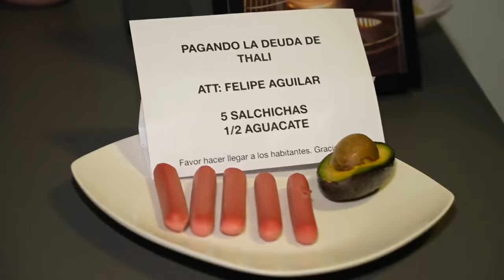Esposo de Thalí García pagó su deuda dentro de La Casa de los Famosos 4 | Realities After Dark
Video oficial de Telemundo Entretenimiento. Las cinco salchichas y medio aguacate que causaron todo un caos dentro de La Casa de los Famosos 4, por lo que en Realities After Dark buscamos al esposo de Thalí García para que saldara su deuda.

Realities After Dark
Realities After Dark es un espacio en vivo donde Beta Mejía y Dennhi Callu, aka Bala, reaccionan e interactúan contigo después de cada episodio de La Casa de los Famosos.

La Casa de los Famosos 4
Regresa La Casa de Los Famosos el reality más famoso de la televisión hispana regresa repleta de drama de la mano de personalidades icónicas que vivirán bajo el mismo techo en total aislamiento y rodeadas de cámaras y micrófonos que capturarán cada uno de sus movimientos. Con más de 50 cámaras escondidas y 60 micrófonos, todos sus movimientos serán capturados las 24 horas del día, los 7 días de la semana, mientras comen, duermen, comparten baños, tienen conversaciones íntimas y enfrentan tareas domésticas, desafíos de nominación y ceremonias de eliminación. Los televidentes pueden presenciar las alianzas dinámicas, rivalidades y romances mientras estas personalidades compiten para llevarse a casa el gran premio en efectivo. Cada semana, el voto del público determinará qué celebridad saldrá de la casa, y también seleccionará al favorito que será coronado como el ganador al final de la competencia.